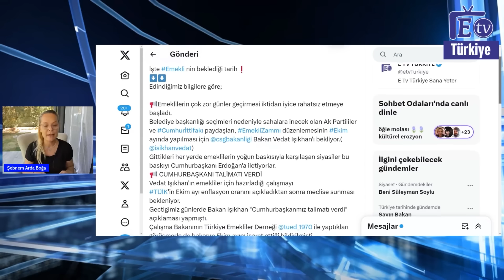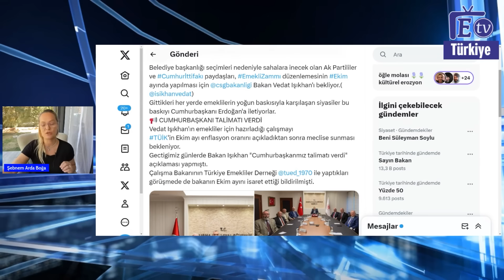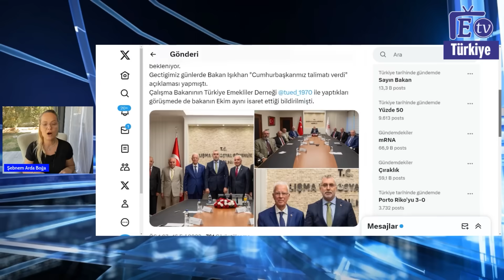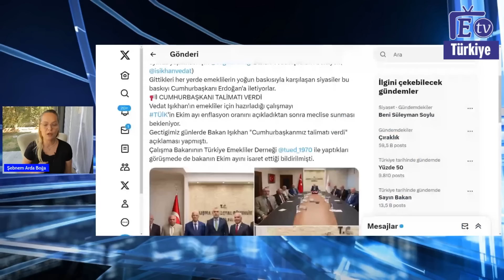Zam Çalışması Hazır emekli ne zaman öğrenecek ?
Yurtdışı EYT'liler, SSK, Bağkur Emeklileri, Emeklilikte Yaşa Takılanlar (EYT), Staj ve Çıraklık sigortası Mağdurları, 2000 Sonrası Sigortalılar Askerlik-Doğum Borçlanması Konusunda Problem Yaşayanlar, Emekli olmayı bekleyen işçiler-Memurlar-Ev Hanımları ve daha niceleri

Sosyal Güvenlik Uzmanlarımızdan Ücretli Danışmanlık Hizmeti Almak İçin Tıklayın;